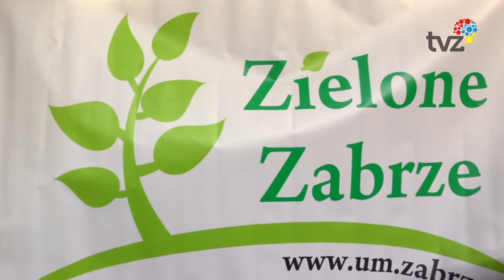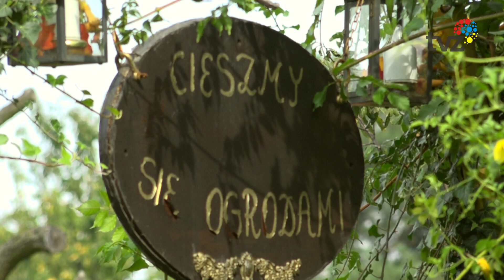ZIELONE ZABRZE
Tegoroczna edycja Konkursu „Zielone Zabrze” została rozstrzygnięta, a jego uczestnicy, czyli miłośnicy roślin i zieleni, którzy w praktyce zajmują się upiększaniem przestrzeni wokół siebie, zostali nagrodzeni.